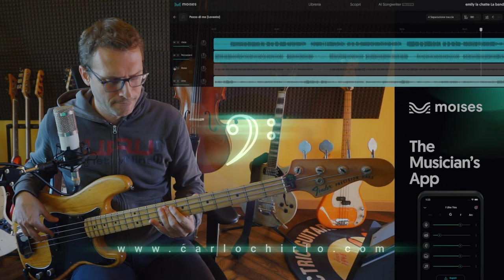Utilizziamo Moises per imparare con il basso a suonare la canzone Pezzo di Me di Levante